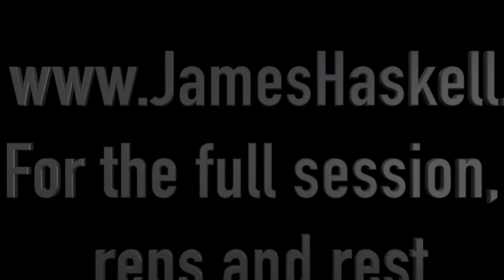How to Get Big legs.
For more information on how to follow this workout click the

If you want to follow and actual program to build Lean Muscle or to become a better Rugby player, then we have two new training programs for you to follow.

Personal Instagram @jameshask